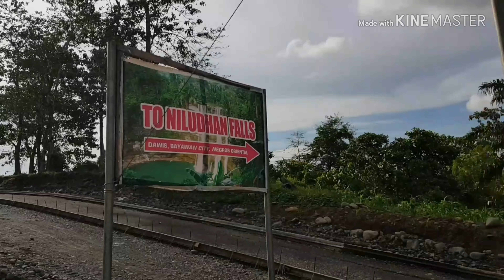Niludhan falls in Bayawan Negros Oriental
After our Pinayuan.Peak in Mabinay its time to refresh and get wet. takes 40hrs. To get here... such an amazing view and rainbow.. 2nd time here...